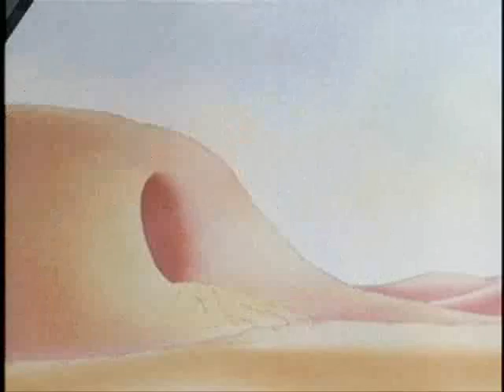A Plague of Pyramids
DM even knows the inner workings of mechanical mayhem machines!